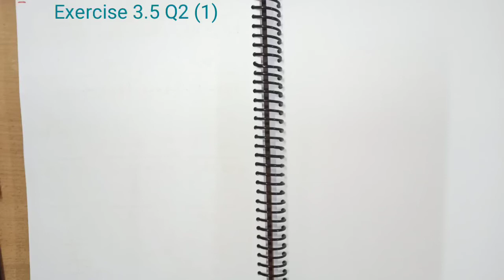Linear Equations|Exercise 3.5 Q-2|chapter 3| Maths Class 10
Hello students,
In today's lecture We are going to be discussed about pair of Linear equations
exercise 3.5Q2(all) complete  in mathematics class.

so please watch complete lecture for better understanding.

Team,
The Solver.